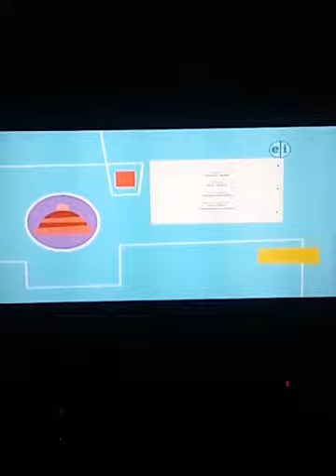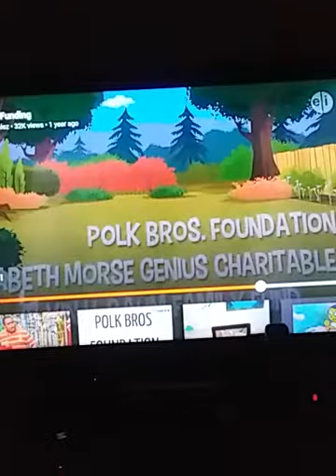pbskidsprogrambreak (mpt)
9:00am program break on mpt atter peg+cat and brore nature cat